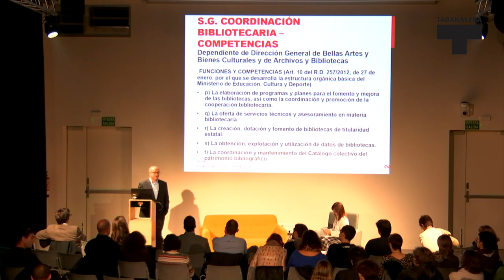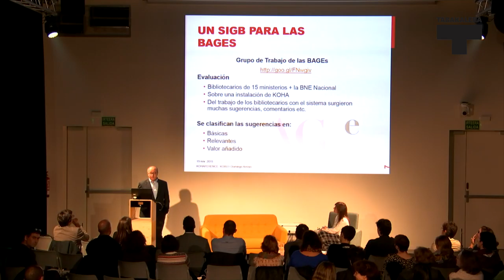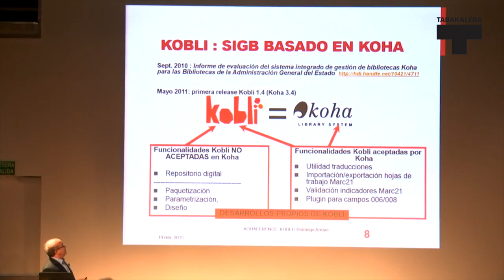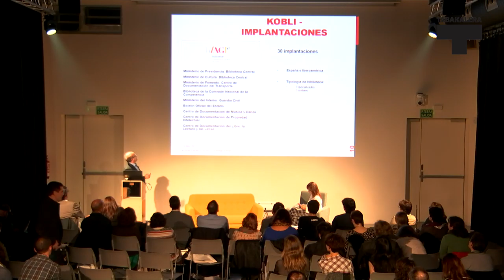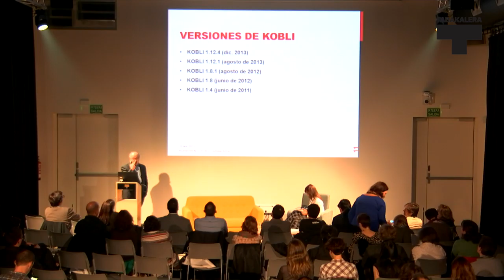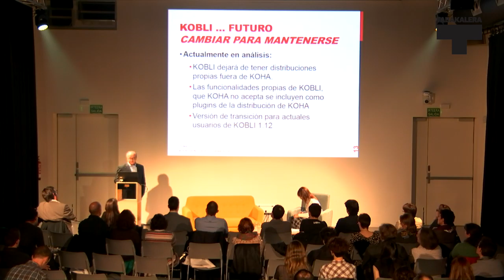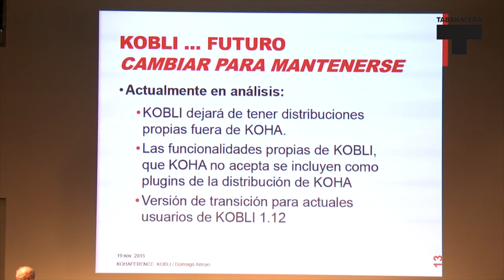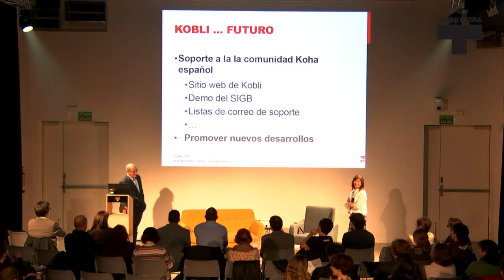Domingo Arroyo. KohaFerence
Bideo honetan KohaFerence saioen baitan Hezkuntza Kultur eta Kirol Ministerioko Liburutegien arteko Koordinaziorako zuzendariorde den Domingo Arroyok egin zuen aurkezpena ikus daiteke (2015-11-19).

En este vídeo se puede ver la presentación que hizo Domingo Arroyo el Subdirector General de Coordinación Bibliotecaria del Ministerio de Educación, Cultura y Deporte, en torno a las sesiones de KohaFerence (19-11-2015).
+ info tabakalera.eu/eu/kohaference-liburutegientzako-koha-software-librea